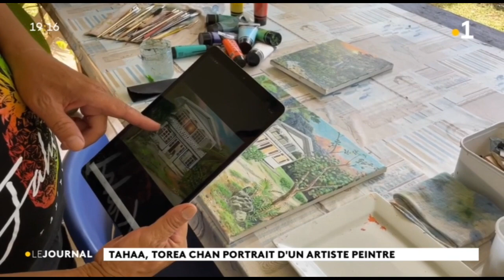Taha'a , Torea Chan portait d'un artiste peintre